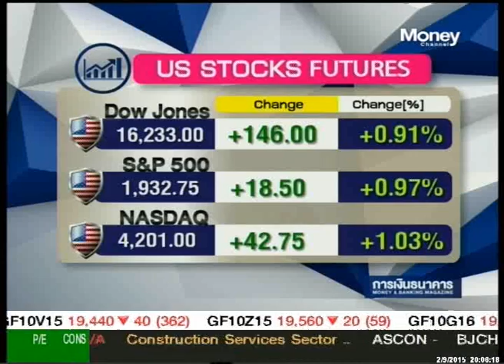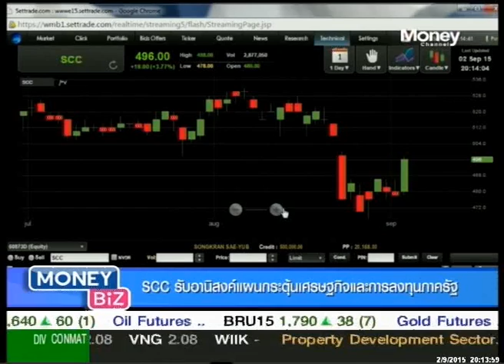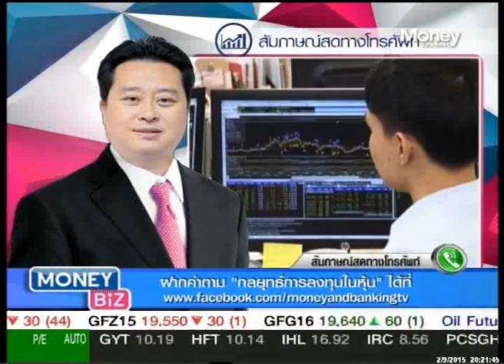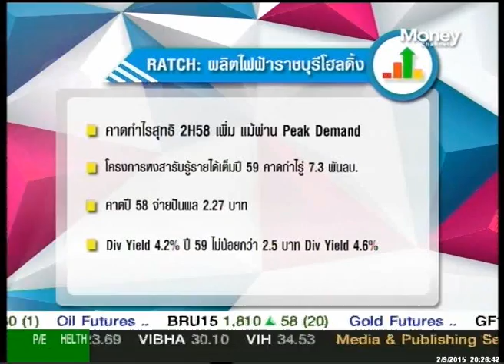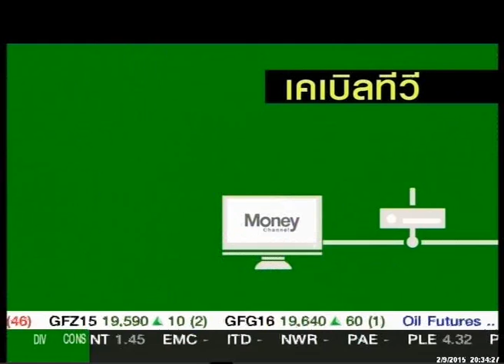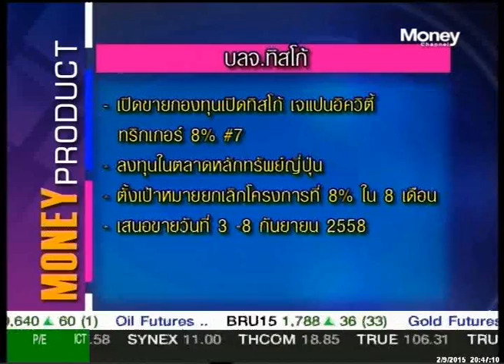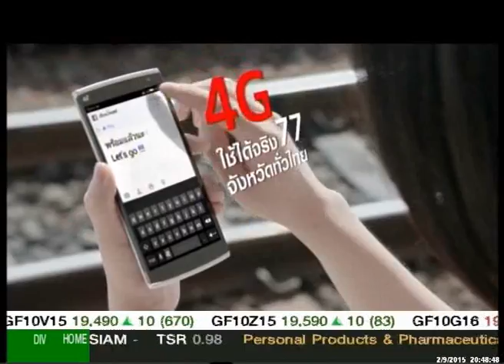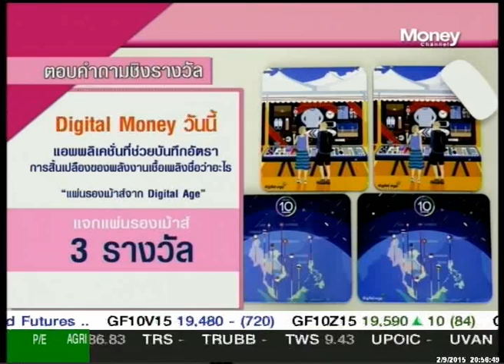รายการ MoneyBiz วันที่ 02 กันยายน 2558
รายการ Moneybiz_วันที่ 02 กันยายน 2558 .แล­ะคุ­ณผู้ชมสามารถติดตามรับชมข้อมูลข่­าวสา­­รการ­ลงทุนต่างๆได้ที่รายการ Money Biz เป็นประจำทุกวันจันทร์-ศุกร์ เวลา 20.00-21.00 ทางสถานีโทรทัศน์ Money Chanel True Vision ช่อง 47 (ในกล่องรุ่น SD) และ ช่อง 782 (ในกล่องรุ่น HD)